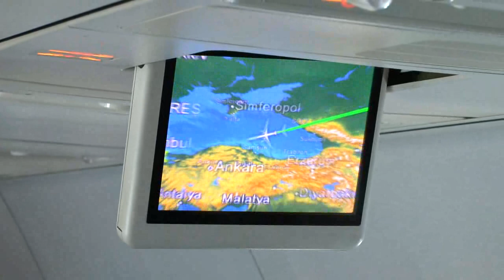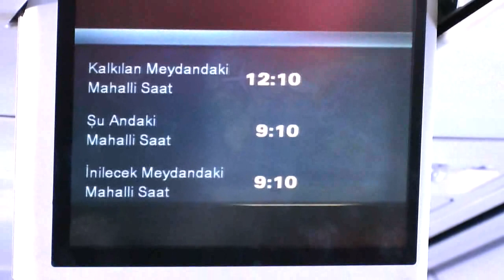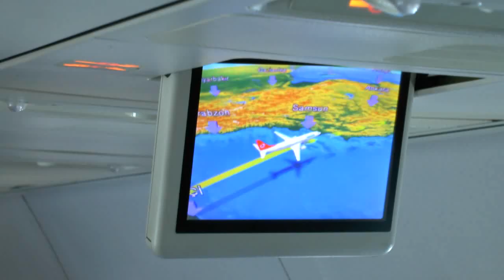Алматы-Стамбул"Қажылық-2014 💚 АЛИ студиясы